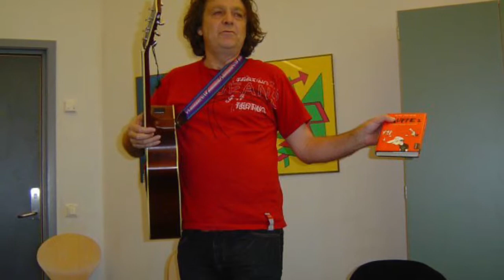ARNE GARVANG TRIBUTE